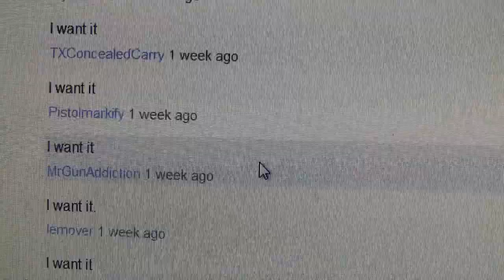Winner of the MIC holster